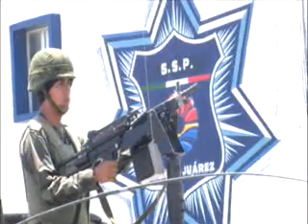MILITARES EN SEGURIDAD PÚBLICA